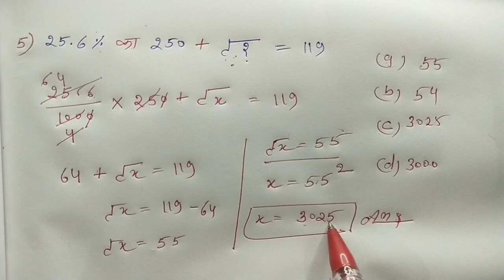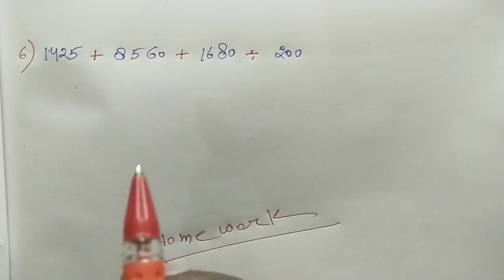मैथ्स : गणित // Special Class // सबसे सरल तरीका // RAILWAY, NTPC, CPO, SSC, CGL, CHSL, UPSC, MTS